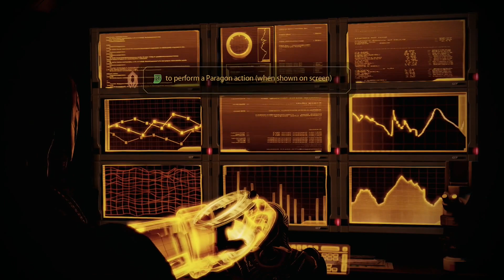Mass Effect Legendary Edition - Xbox One Episode 19 ME2 (Ep 2)